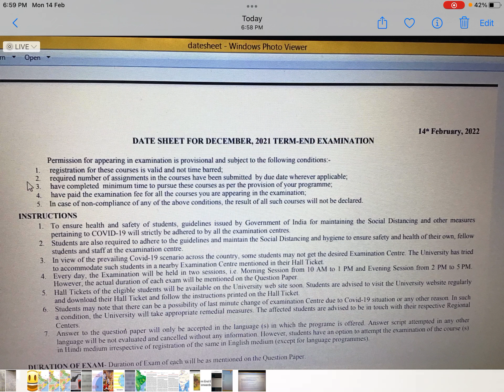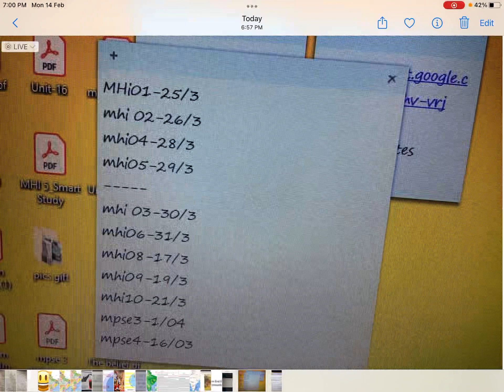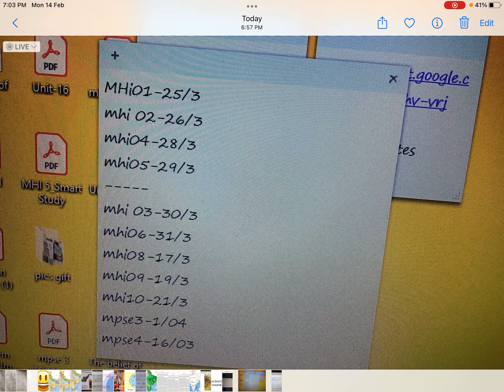Datesheet MA History DEC TEE 2021 Exams Out !! IGNOU OFFICIAL NOTIFICATION || SEE DETAILS